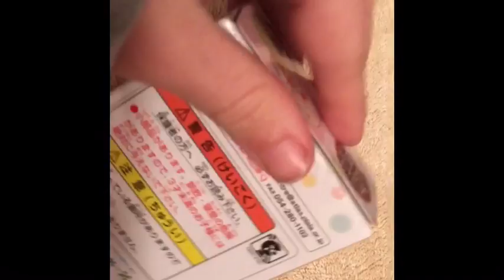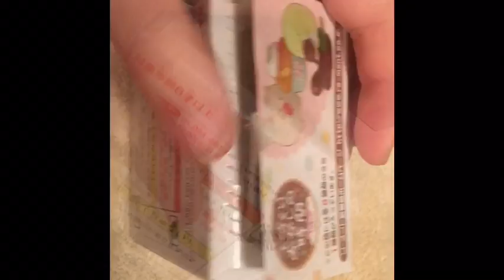Sumikko Gurashi i Sweet Treats Collection blind box Rement!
In this video I open up a Simikko Gurashi blind box figure even though it’s a silent video I’m very happy with the little Rement figure I got! So I hope all of y’all enjoy this video 😘!

This is an older video and I made it Public. I didn’t realize when I did that it was going to make it as a new date, that must be a new update. I believe this video was made sometime in 2017 or 2018? I think when I made it public for everyone that is why it did that, that could be another factor?